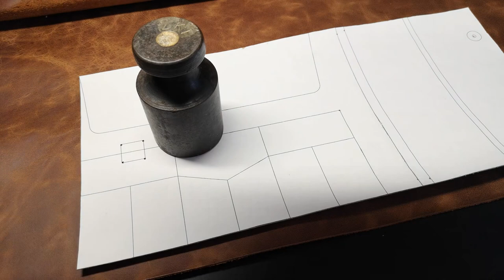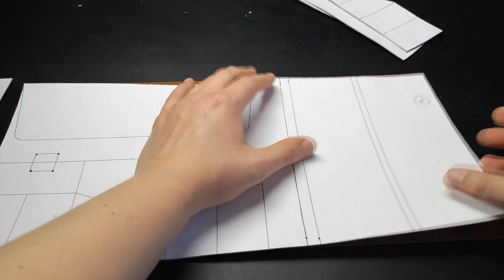Leather pen roll making with free pdf pattern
Leather pen roll making with free pdf pattern is my new crafted item. I made 2 pencil cases that can be rolled like a scroll - this is very convenient. In the video, you will see the complete process of making a brown leather pencil case. Leather pen roll are not a complicated product, but very cool for artists. Carefully watch my video to the end and you can make exactly the same leather pencil case. I have also prepared patterns for this leather pencil case.

Also on my channel you can watch a lot of videos where I make various leather products.

In the video, I try to show the entire process of creating a product, so I hope this will help you.